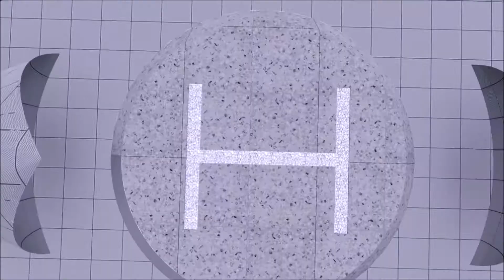Haihua island in Hainan CITY VR(CATIA V5 - V6 - DELTAGEN2018) - 이승민 제작 -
2018 년 11월

3일 안에 신도시 모델링을 해야 했다.

게다가 VR 로 체험 할 수 있도록 실사에 가까운 렌더링도 해야했다.

해냈다.

모든 것이 CASE 이다.

인간을 둘러싸고 있는 모든 것이 CASE 이고,

우리가 행하는 모든 것이 그 때, 그 때의 CASE 이다.

CASE는

인간을 보호하는 모든 제품과

인간이 행하는 모든 경우를 존중하며 시스템으로 완성한다.

자동차 개발 전 공정의 진행이 가능하며 이것이 단 몇일 만에 이루어진다.

게다가 복합소재 관련된 모든 성형 공정이 가능하다.

무모하리 만큼 혁신적이고 진보적인 경험을 하게될 것이다.

CASE

- 과천과학관 복합 성형용 진공 성형기 제작기
  (석영관 히터를 이용한 플라스틱 시트 형상 성형 및 카본 성형)

- 과천과학관 Out of autoclave curing
  (C.F.R.P MONOCOQUE / All progress)

- 과천과학관 일반인이 손쉽게 할 수 있는 형상 제작기
  (Hand lay-up 으로 누구나 원하는 형태를 제작 가능)

- World Solar Challenge SEV Making 1

- Complex shape mold making

- Infusion progress

- Robot C.F.R.P Stucture Making / Testing

- VR Smart City Modeling

- SEV Goal

- Vacuum M/C C.F.R.P Curing

- PCM

- Roket body

- Mobility structure

 - Offshore

 - Robot

대한민국에서 유일한 모빌리티 기획-설계-해석-제작-인증-양산 모두를 두손으로 직접 구현 하는
인공지능을 전공한 의공학자.

 With 25 years of rich and diverse experience in designing for the automotive, aerospace, marine, and appliance industries, I bring a unique blend of expertise and creativity to every project. My career is defined by a relentless pursuit of innovation and excellence, making me a versatile and highly sought-after professional.

1. Automotive Design:
 - Extensive experience in designing high-performance vehicles.
 - Proven track record of delivering innovative and functional designs that enhance both performance and aesthetics.

2. Aerospace Engineering
 - Expertise in designing cutting-edge aerospace components and systems.
 - Satlelite development

3. Marine Engineering
 - Skilled in creating robust and efficient marine vessels and components.
 - Knowledgeable in hydrodynamics, marine propulsion, and structural integrity.

4. Appliance Design
 - Proficient in designing modern and user-friendly household appliances.

5. Composite specialist.(C.F.R.P all process)

6. Welding.(All materials)

7. System engineering.(Mobilty vehicle)